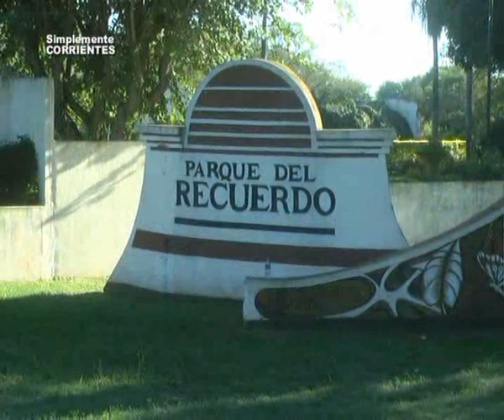Parque del Recuerdo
Te seguimos contando los Servicios que ofrece Parque del Recuerdo . . . la nota con la Gerente . . .